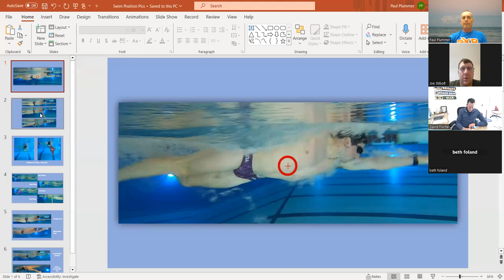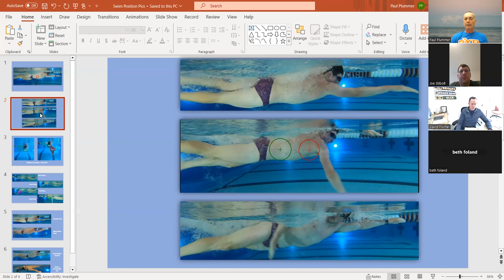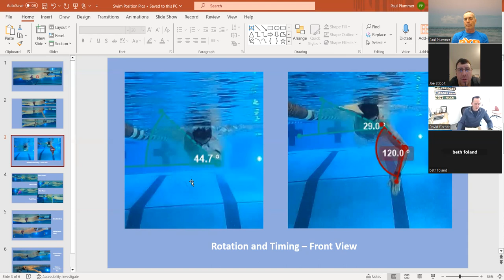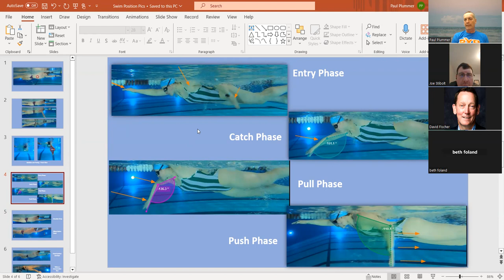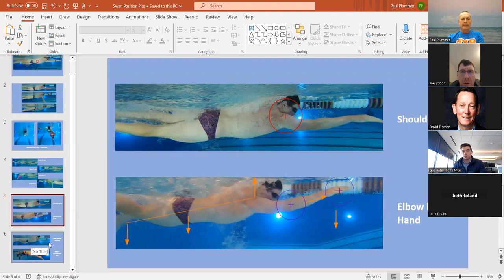Practical Swim Mechanics - How to Become a Faster Swimmer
There are many ways to become a more efficient swimmer but they can be confusing and hard to apply.  Watch this to learn some practical ways to get faster, be more efficient, and reduce your risk of injury in swimming.